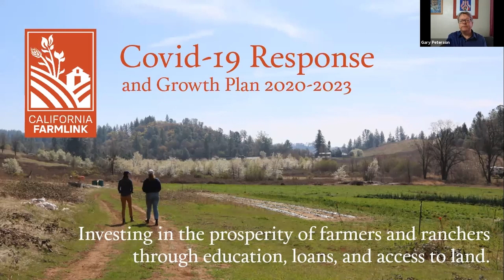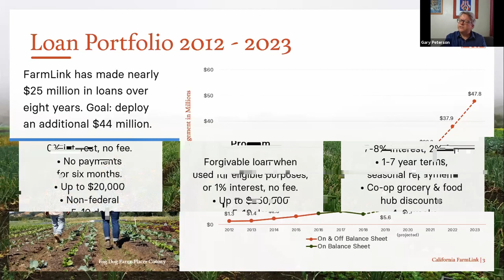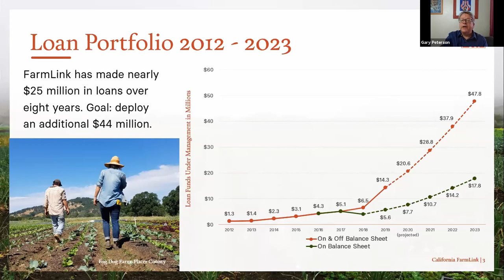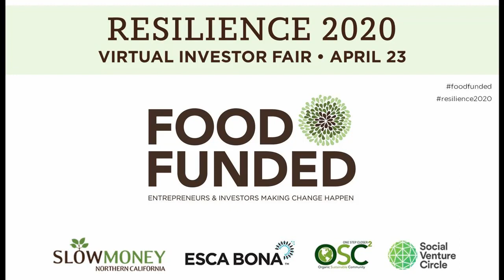California Farmlink at FOOD FUNDED Resilience 2020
Working with independent and immigrant farmers and ranchers on business skills, financing and land tenure.

Gary Peterson presenting at the Virtual Food Investor Fair on April 23, 2020.